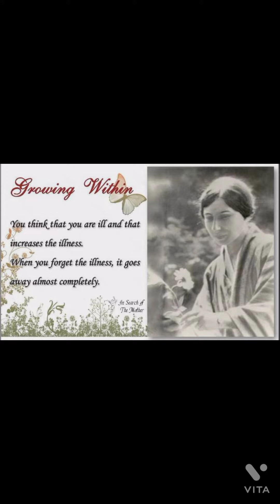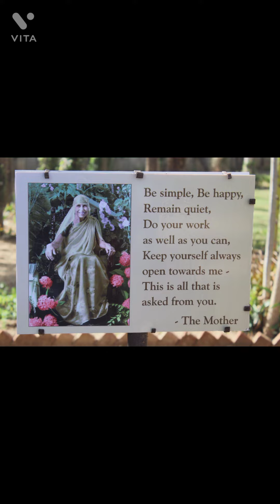12x4 | Harmony within Peaceful blessings#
Channel welcomes you
Grow big consultancy

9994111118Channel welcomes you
Grow big consultancy

1. Promoting more GST
2. Essential goods must
3. Cost
4. Tight trend
5. Unaffordable
6. More burden

1. Promotion of spiritual thoughts
2. Essence of divinely life
3. Patience
4. Growing within
5. Self realization
6. Blessings